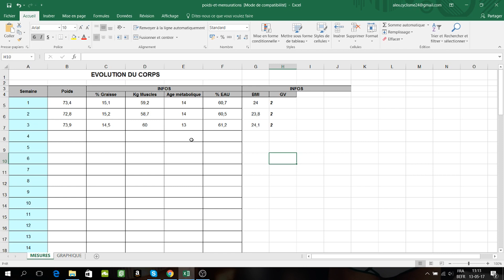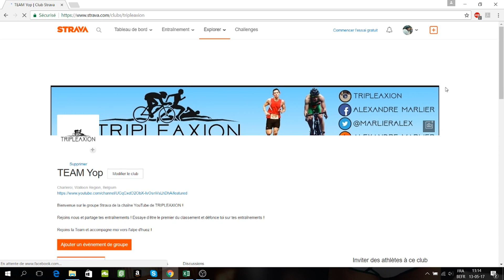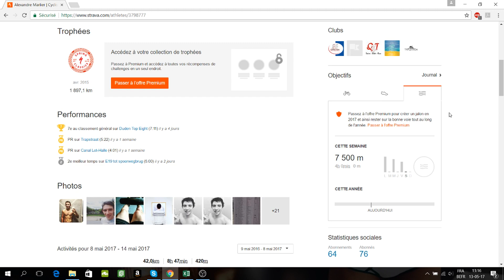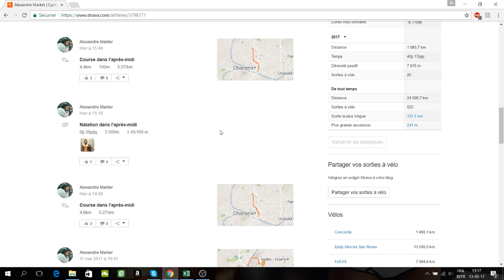OTAH Ep # 13 : DEBRIEFING SEMAINE 2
Yop les yopeurs,

Un objectif, 90 jours de préparation, tout ça en vidéo !
On va atteindre cet objectif ensemble !
Je remercie les sponsors qui me permette de vivre cette aventure ! (liste en dessous)

EAJ Fournitures
TOTAL
PROXIFUEL

COMMUNIQUEZ AVEC MOI !